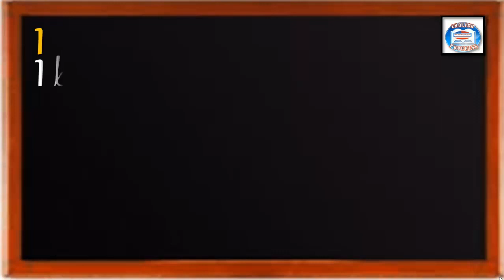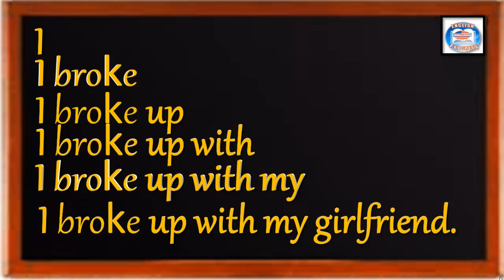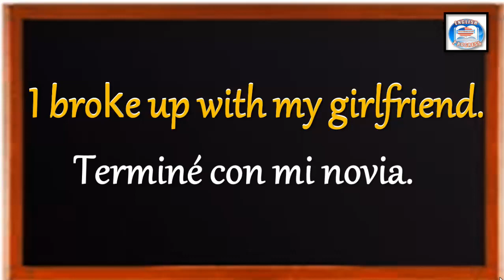👉53 ¿CÓMO SE DICE EN INGLES? TERMINÉ CON MI NOVIA.